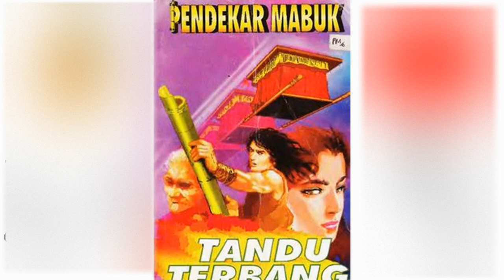Petualangan Suto Sinting 030